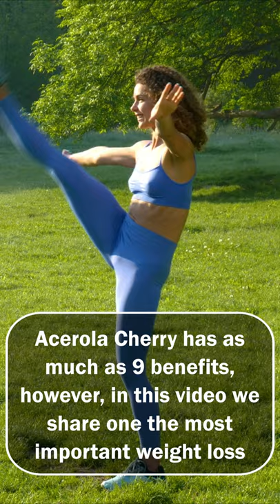Acerola Cherry used for Weight Loss Drink from Okinawa Japan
Here’s the link we mentioned in the video about a 45-year-old mother of 3’s weight loss journey

Have you had an Acerola cherry before? What’s it like?

Wild and exotic fruits are all the rage these days and for a pretty good reason!

The Acerola cherry, also known as the Barbados cherry, or simply Acerola, is a tropical fruit belonging to a plant family that grows in Central and South America, as well as other tropical lands. So they’re not a kind of cherry but they only look like them, hence the name.

Watch until the end to find out how the Acerola cherry could be the biggest help our modern world needs.

We love fruits, and it makes us love them even more knowing all the health benefits they can provide us.

Acerola cherries are also being used as an ingredient for a product called Okinawa Flat Belly Tonic. As the name suggests, it’s an ancient Japanese herbal recipe that helps melt abdominal fat like butter in a pan.

Translated titles:
Cereza de acerola utilizada para la bebida para bajar de peso de Okinawa Japón

Acerola Cherry brukt til vekttapdrikk fra Okinawa Japan

Wiśnia Acerola używana do napoju odchudzającego z Okinawy w Japonii

Acerola Cherry som används för viktminskningsdryck från Okinawa Japan